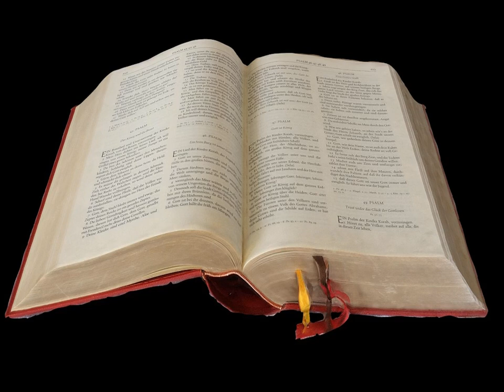La Révélation de Jean Chapitre 6 - Lecture De La Bible En Audio Français